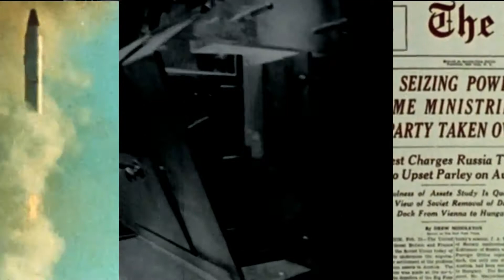Youth Code - Puzzle Box (Luct Melod RMX)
Youth Code were gracious enough to upload stems for their new song, Puzzle Box, and distribute through Isolate/Create I slowed the original down for this evil, little remix.